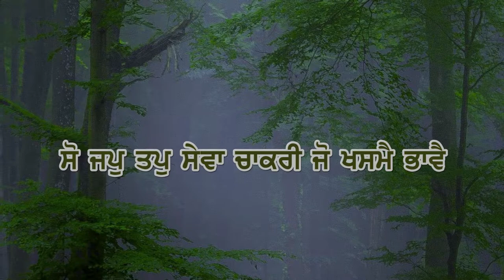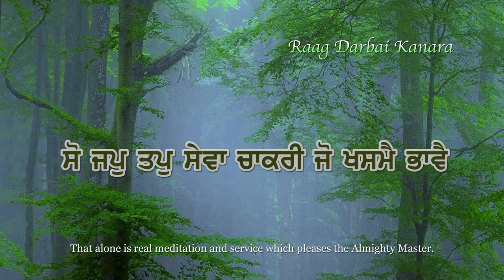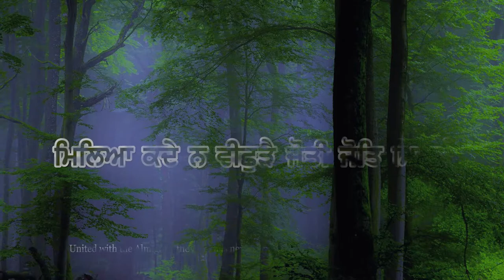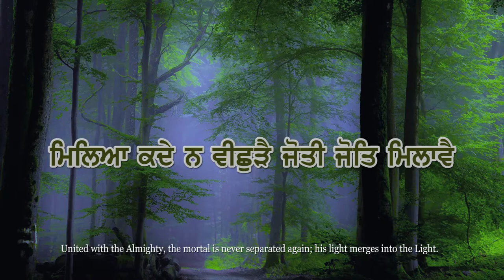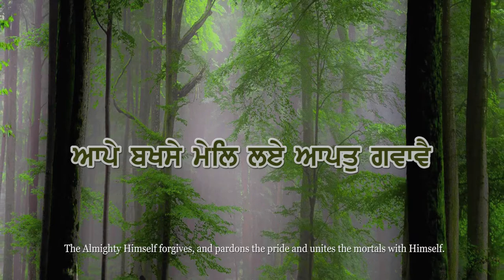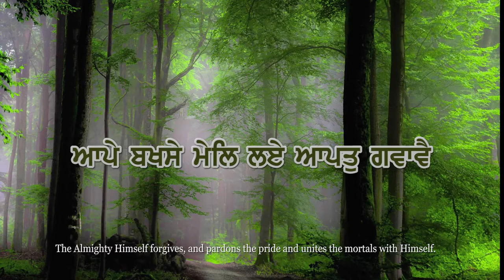So Jap Tap Sewa Chakari ~ ਸੋ ਜਪੁ ਤਪੁ ਸੇਵਾ ਚਾਕਰੀ ਜੋ ਖਸਮੈ ਭਾਵੈ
ਮਃ ੩ ॥

ਸੋ ਜਪੁ ਤਪੁ ਸੇਵਾ ਚਾਕਰੀ ਜੋ ਖਸਮੈ ਭਾਵੈ ॥
ਆਪੇ ਬਖਸੇ ਮੇਲਿ ਲਏ ਆਪਤੁ ਗਵਾਵੈ ॥
ਮਿਲਿਆ ਕਦੇ ਨ ਵੀਛੁੜੈ ਜੋਤੀ ਜੋਤਿ ਮਿਲਾਵੈ ॥
ਨਾਨਕ ਗੁਰ ਪਰਸਾਦੀ ਸੋ ਬੁਝਸੀ ਜਿਸੁ ਆਪਿ ਬੁਝਾਵੈ ॥੨॥

That alone is real meditation and service which pleases the Almighty Master.
The Almighty Himself forgives, and pardons the pride and unites the mortals with Himself.
United with the Almighty, the mortal is never separated again; his light merges into the Light.
O Nanak, by Guru’s Grace, the mortal understands the truth through the blessings of The Almighty.